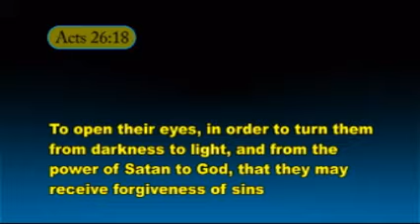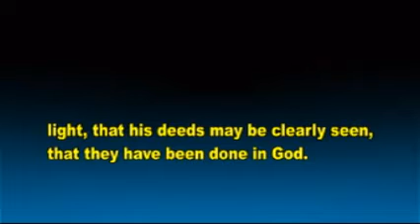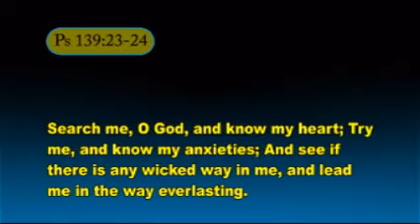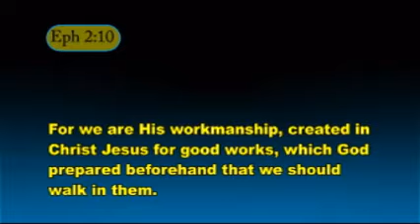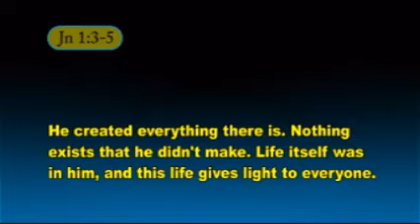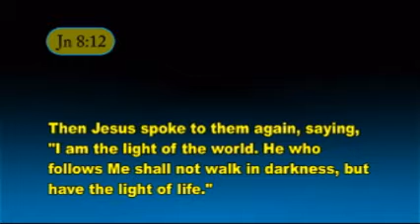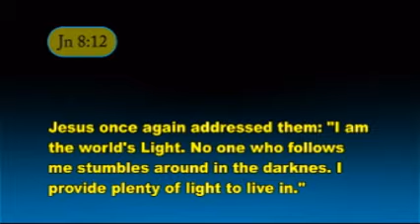From Darkness to Light